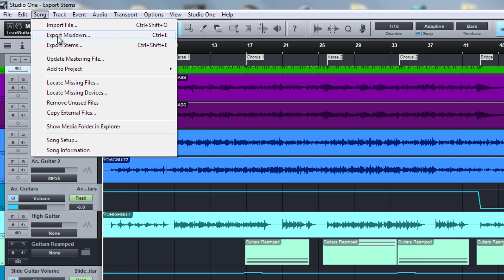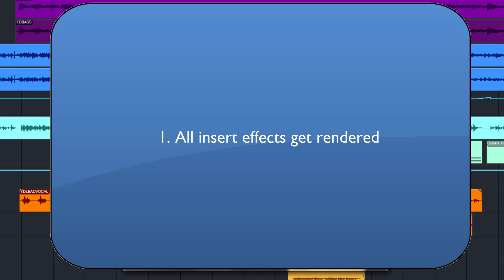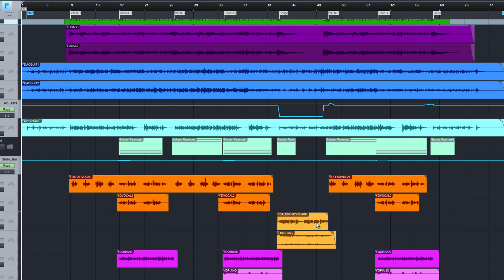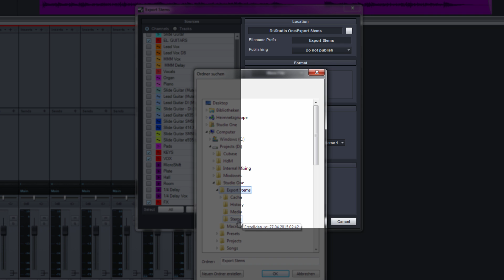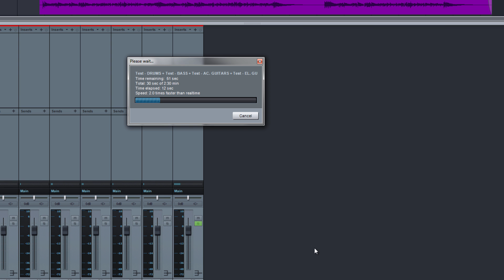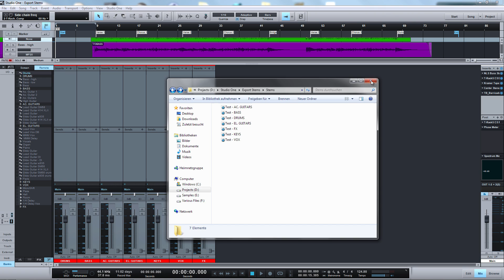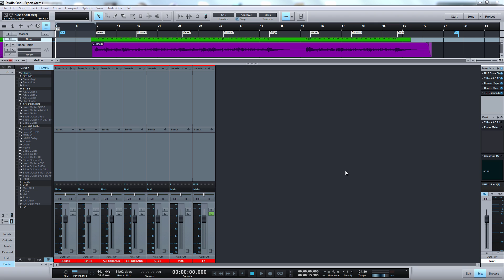How to Export Stems in Studio One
David Mood shows you what stems are and how to export them.  He also explain the difference between exporting Tracks or Channels in Studio One.